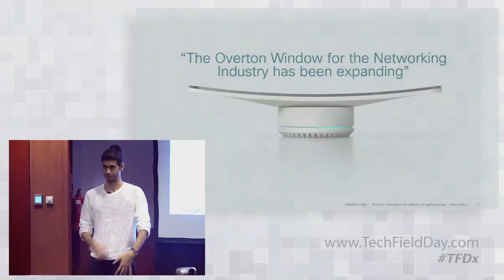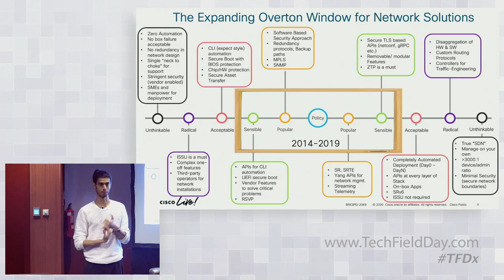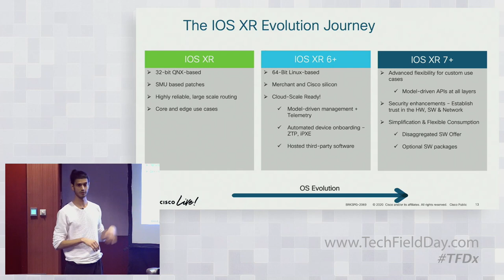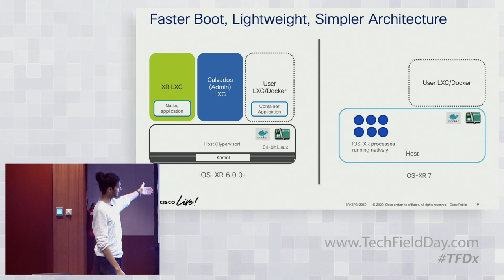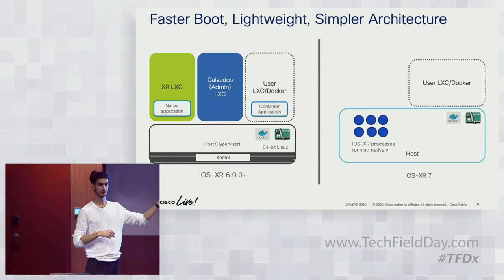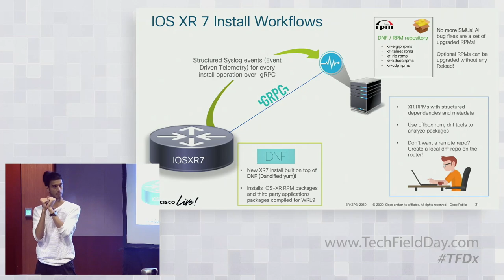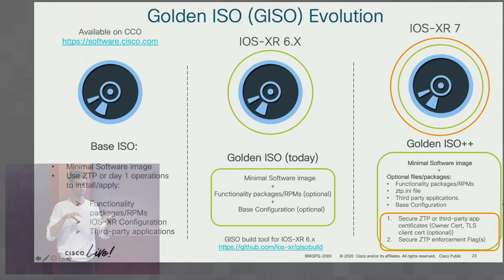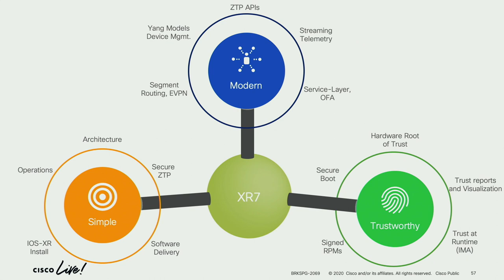Cisco IOS XR7 Overview with Akshat Sharma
With the latest release of IOS-XR 7, Cisco is bringing new innovations to the service provider routing space. In this session, one of the XR7 software architects provides the reasoning behind the feature sets introduced as well as new capabilities that are designed to help networking professionals achieve better optimization and ease-of-use.

Recorded at Tech Field Day Extra at Cisco Live Europe 2020 in Barcelona, Spain on January 29, 2020.